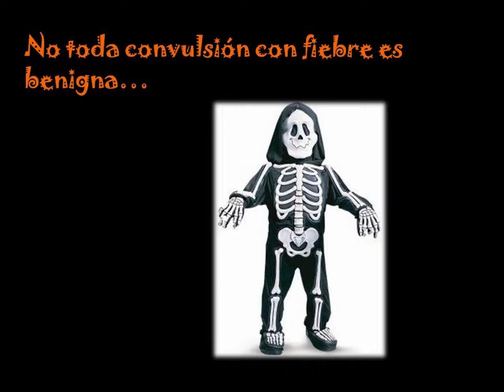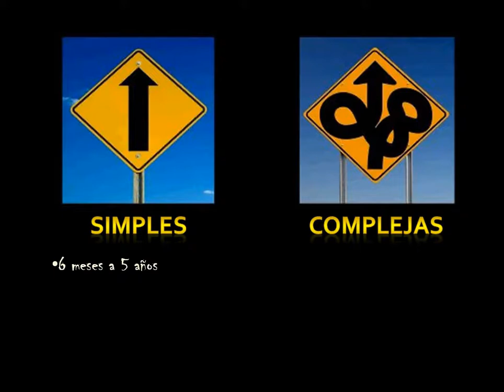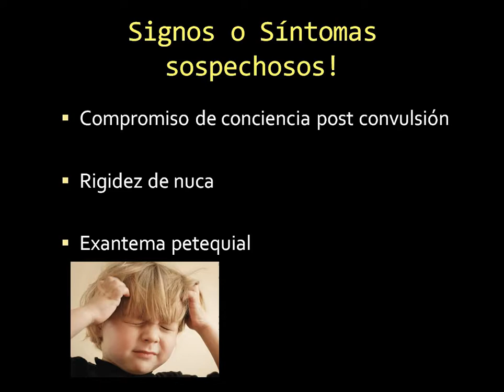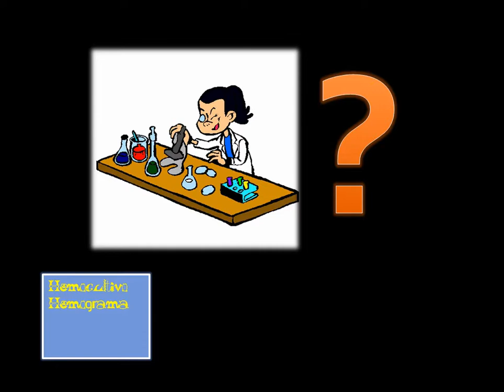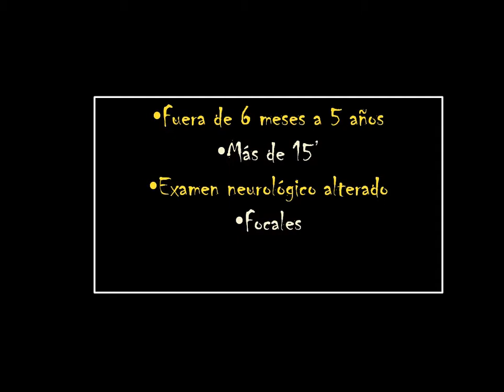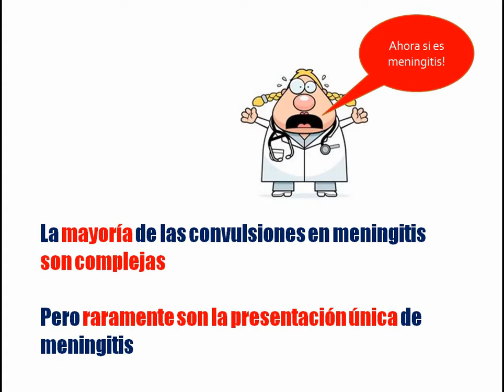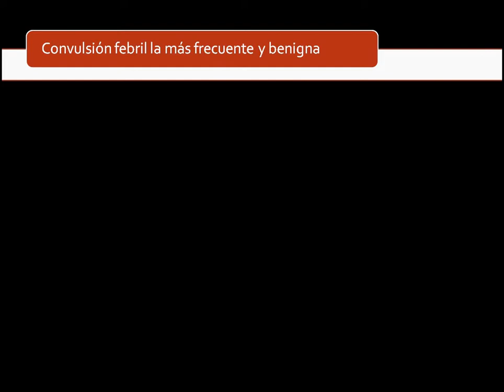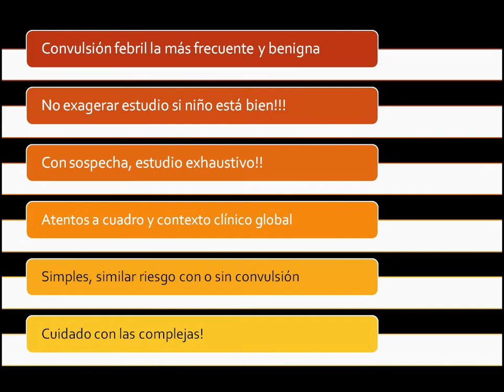Convulsiones febriles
El Dr Ramon Meneses nos ilustra en como enfrentar y manejar esta patologia frecuente dentro de la urgencia pediatrica.